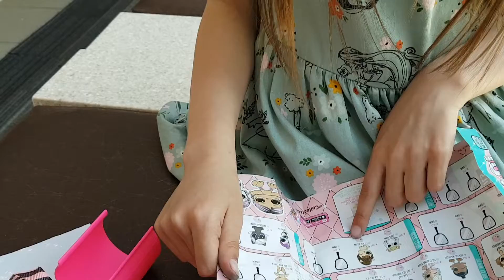LOL SURPRISE LILS unwrapping mystery reveal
Watch as Classic Chloe unwraps an LOL LILS mystery container, what will she get? Watch and see...xo